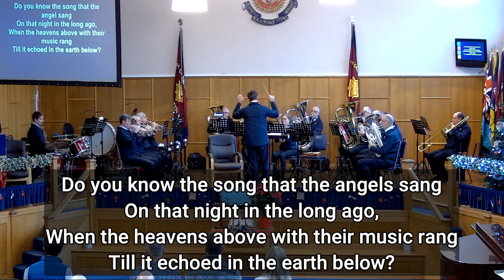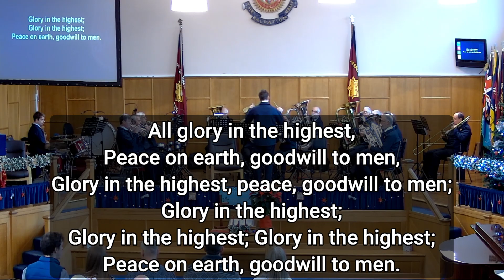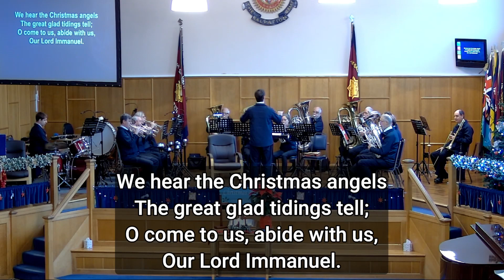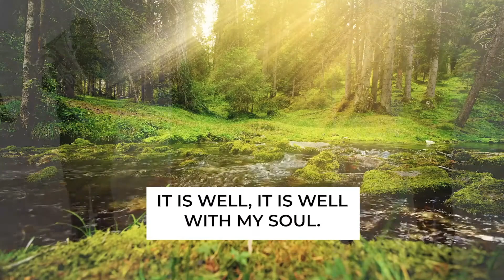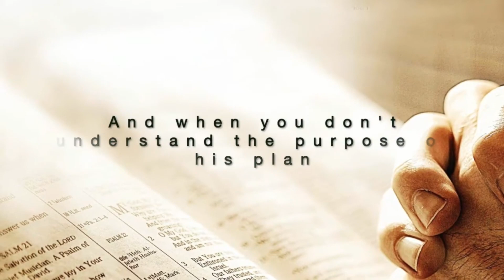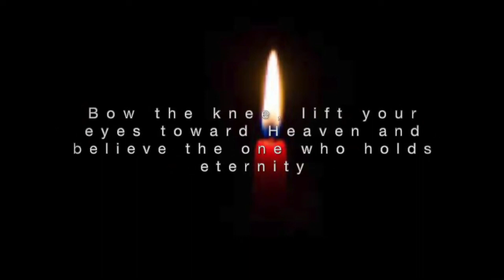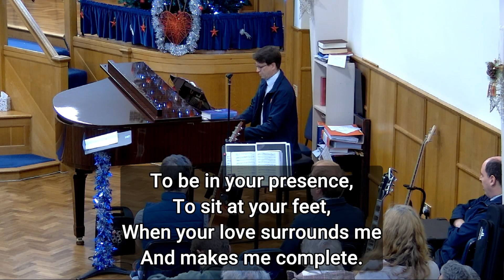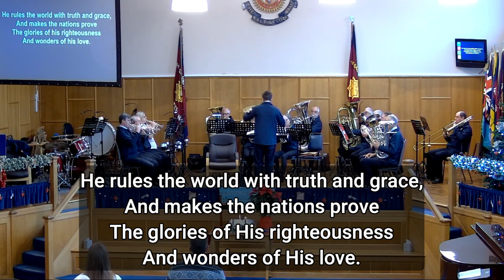Sunday Worship - 17th December 2023 | Gloucester Salvation Army